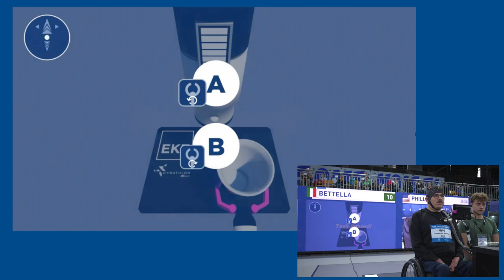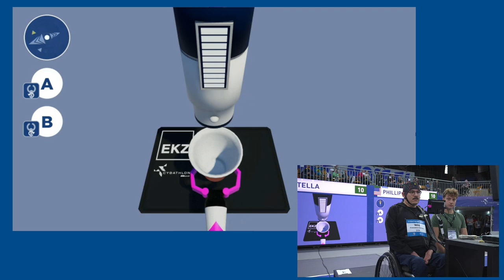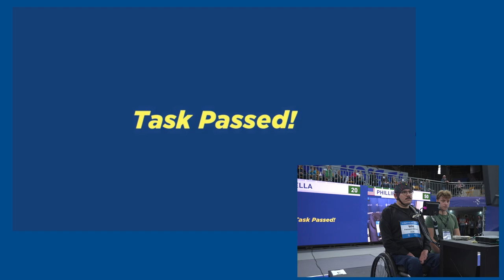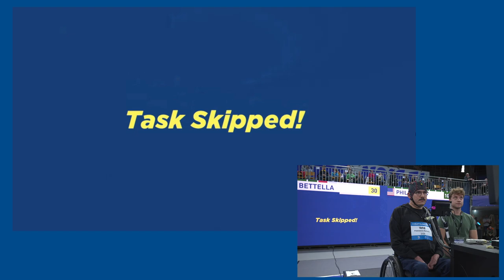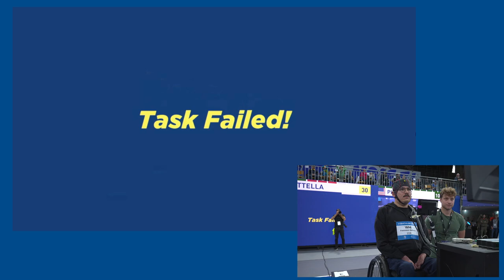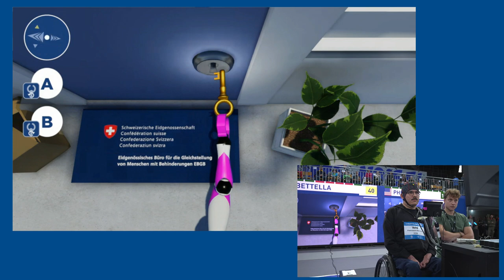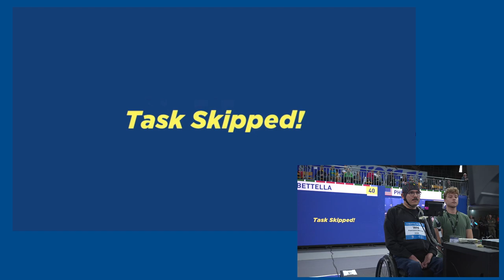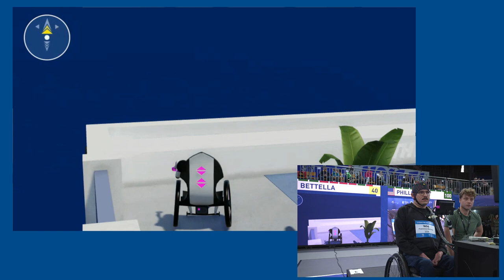WHi - Brain-Computer Interface (BCI) Race CYBATHLON 2024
This video features pilot Francesco Bettella from the WHi team from Italy who participated in the Brain-Computer Interface (BCI) Race in the CYBATHLON 2024. More specifically, it shows how the pilot completed ten designated tasks in the race.